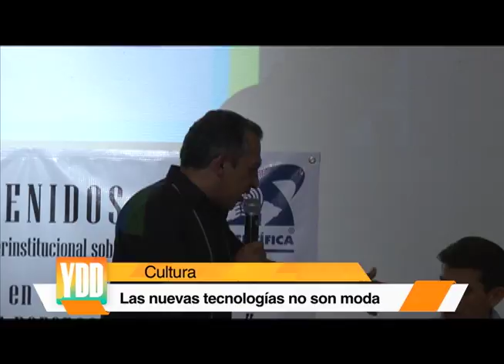Las nuevas tecnologías no son moda